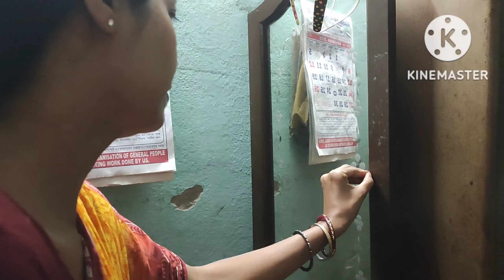ফুল গাছ গুলো বাড়িতে কিনে আমি যে বিপদে পড়লাম//সেই বিপদের সমাধান আমি যে ভাবে করলাম#dailyvlog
ফুল গাছ গুলো বাড়িতে কিনে আমি যে বিপদে পড়লাম//সেই বিপদের সমাধান আমি যে ভাবে করলাম।